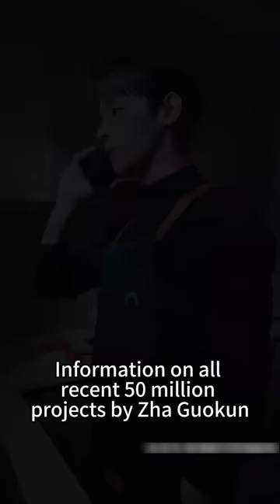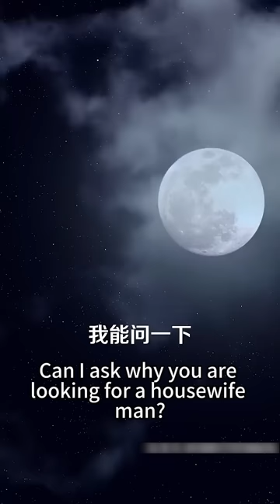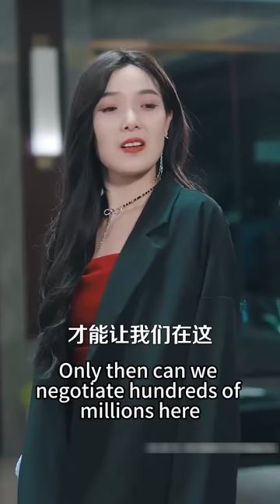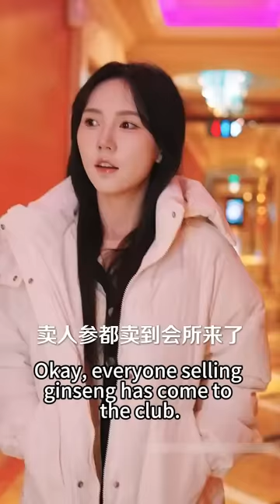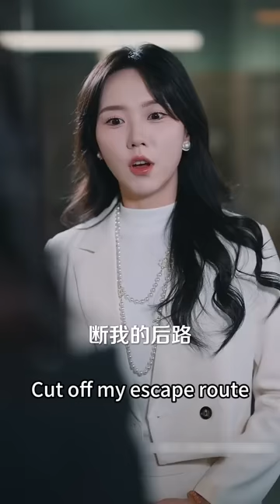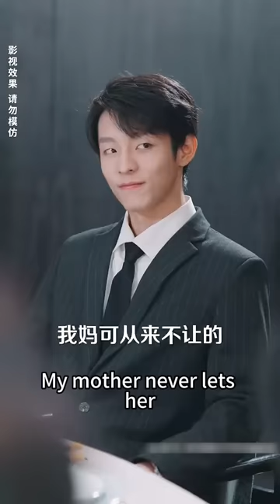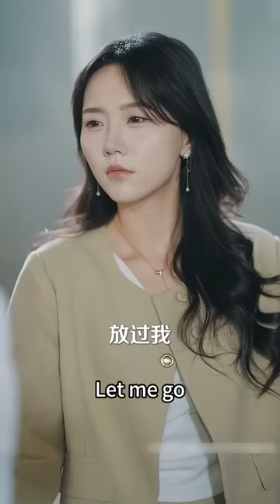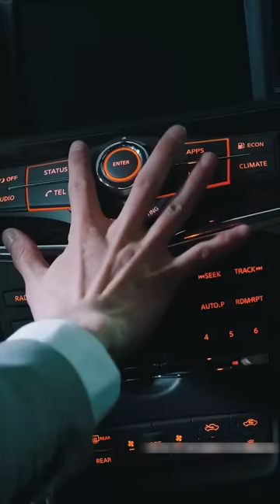【完整版结局】訂婚宴上撞破渣男出軌閨蜜，崔情宜當場換新郎，月薪三萬娶回家個家庭煮夫，卻沒想到他竟是隱藏身份的仟億總裁！婚後把她捧在手心上寵愛，這場“交易”值了！熱播短劇